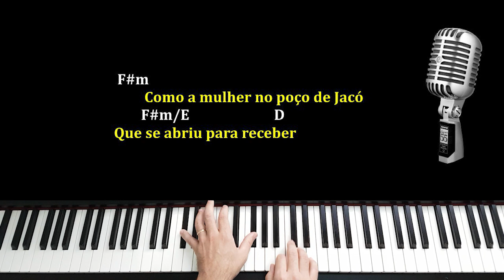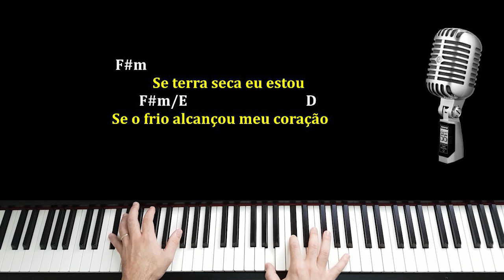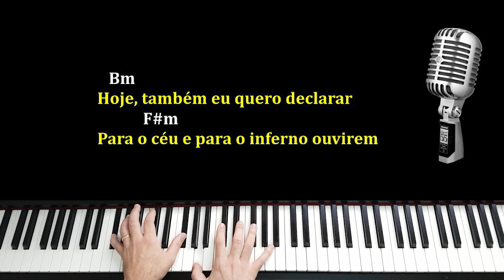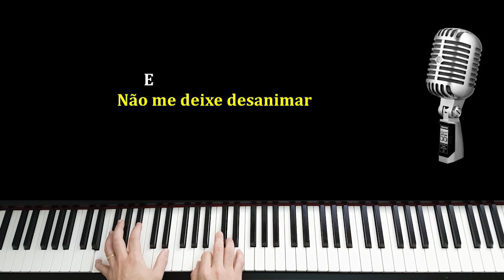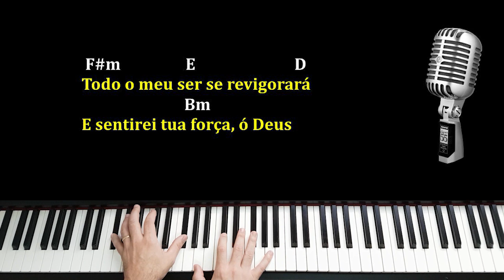( PLAYBACK ) e ( COMO TOCAR ) - Agua da Vida - ELIANA RIBEIRO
Sugestão de Playback e Como Tocar a Canção "Agua da Vida " de Eliana Ribeiro ---  Lá Maior
Quer APRENDER a CANTAR, ou aperfeiçoar Sua técnica?
Este é um dos melhores cursos de Canto do mercado!! Sugestão minha, o Cara é muito bom!!!

Quer aprender a TOCAR VIOLÃO, ou aperfeiçoar Sua técnica?
Este é um dos melhores cursos de Violão do mercado!!! Sugestão minha, o Cara é muito bom!!!

Quer aprender a TOCAR SAX do Zero?? ou aperfeiçoar Sua técnica?
Este é um dos melhores cursos de SAX do mercado!!! Sugestão minha, o Cara é muito bom!!!